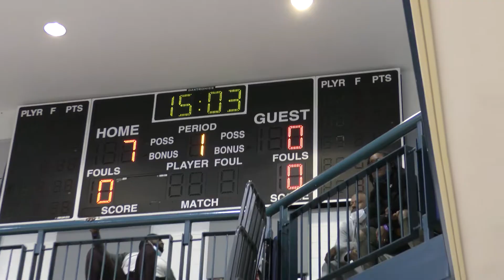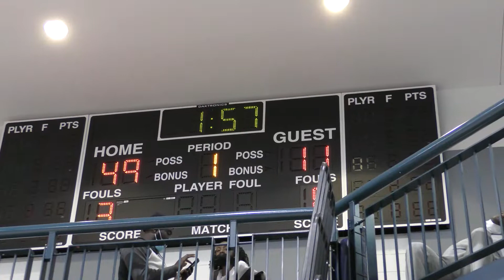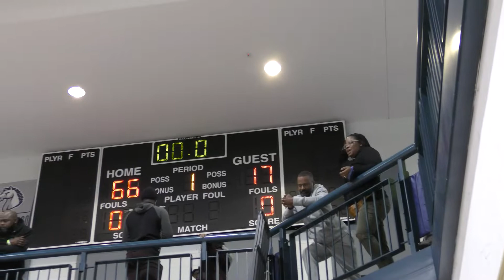New World vs Team Push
Adidas Platform Session #1